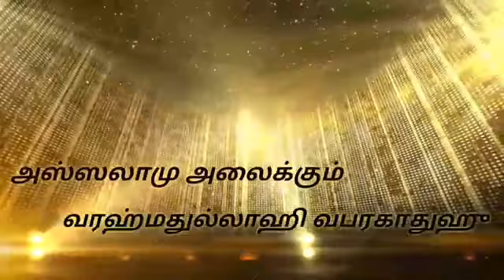ஜகாத் உடமை ,உள்ளப்பரிசுத்தம் ....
🌸 *ஜும்ஆ பயான்* 🌸

🌙 *ரமலான் மாதம் பிறை 16 -  ஹிஜ்ரி 1439.* 🌙
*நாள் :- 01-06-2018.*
*(வெள்ளிக்கிழமை).*

*மௌலானா, மௌலவி, அல்ஹாபிழ்,*
*S.யாசர் அரஃபாத் பாகவி பாஜில் ரஷாதி,கணியூரீ.*

*இமாம் :-*
மஸ்ஜிதே ஹபீப்  (T.M.H.நகர்),பள்ளபட்டி.
*பேராசிரியர் :-*
மக்தூமிய்யா அரபிக் கல்லூரி,பள்ளபட்டி.

🌹 *"ஜகாத் - உடமை & உள்ளப் பரிசுத்தம்!.." (26:15)...* 🌹

*வெளியீடு,..*
*பள்ளபட்டி இளம் உலமா பேரவை,*
*பள்ளபட்டி.*